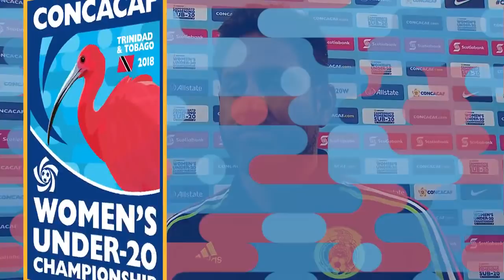Flash Zone Interviews: Mexico v Jamaica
Reacciones: Mexico v Jamaica @miseleccionmx | @jff_football | @CONCACAF